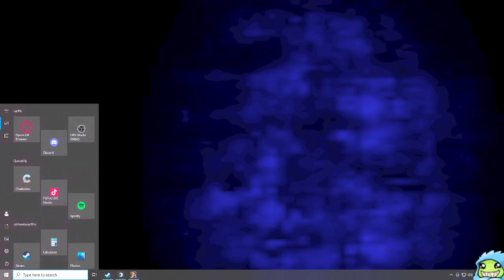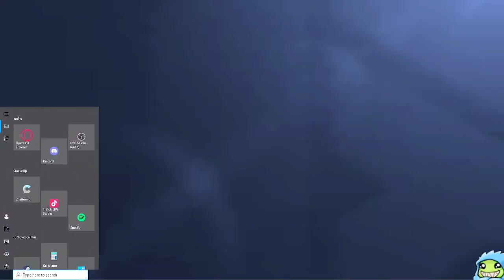THEMIGHTYROQ: MODERN KIMBERLY (PART 5)